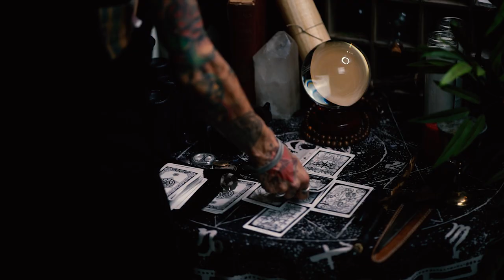No Gods, No Kings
Peter Koskela , Patrick Leon and Joseph Estrada... No Gods No Kings... a year long project that started at the inception of the Pandemic.  Doing it  for the Art and after today nothing will be the same.. @PeterTattooist